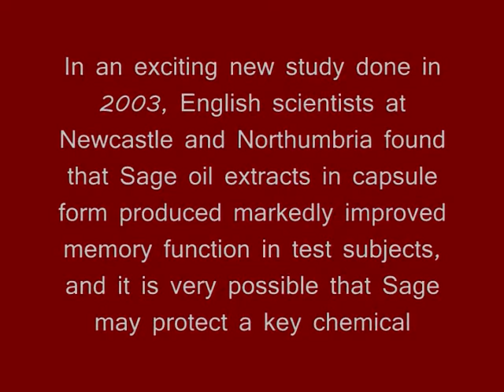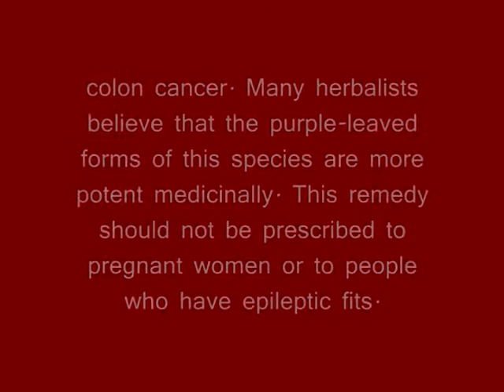Spicy! - Sage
Posted just this month, researchers have discovered that the common Self Heal herb/weed can prevent contacting AIDS! Conclusions: Our findings indicate that aqueous (water) P. vulgaris (Self Heal) extracts inhibited HIV-1 infectivity, primarily through inhibition of early, post-virion binding events. The ability of aqueous extracts to inhibit early events within the HIV life cycle suggests that these extracts (or purified constituents) responsible for the antiviral activity are promising microbicides and/or antivirals against HIV-1.

Oh my! The big pharma's won't like that!!